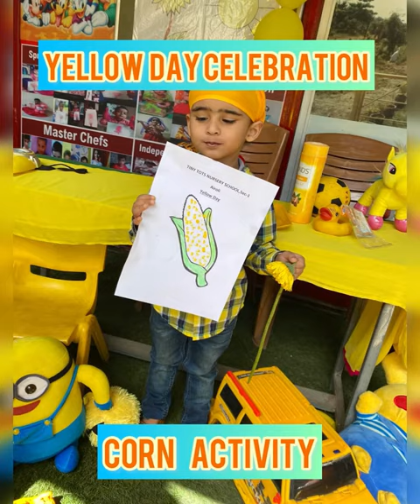Yellow Day Celebration | Ear Bud Painting | Corn Activity | Nursery Kids | Craft Activity